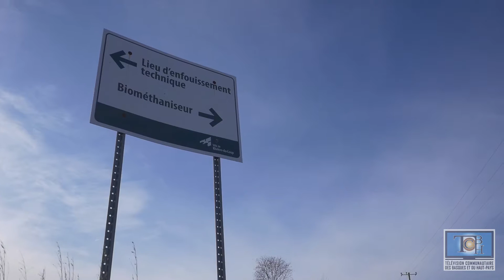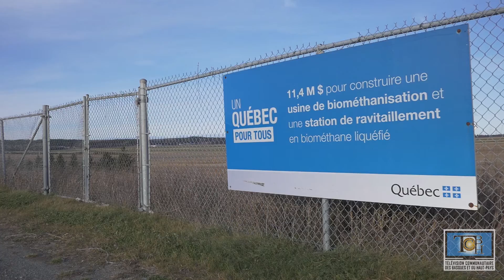La SÉMER hausse ses tarifs de 360% dans Les Basques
Suite à l'annonce d'une hausse de 360% des tarifs de la SÉMER pour la MRC Les Basques, notre reporter est allée à la rencontre de MM. Bertin Denis, préfet de la MRC et Jean-Pierre Rioux, maire de la Ville de Trois-Pistoles, pour qu'ils expliquent en détails aux citoyens les circonstances d'une telle hausse, qui affectera la MRC Les Basques.